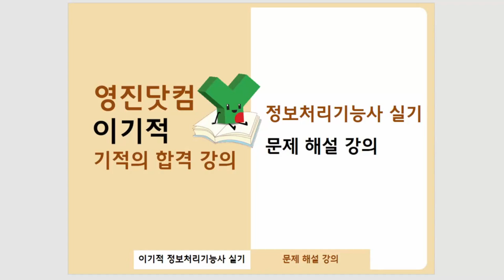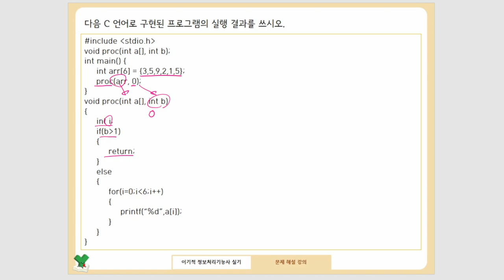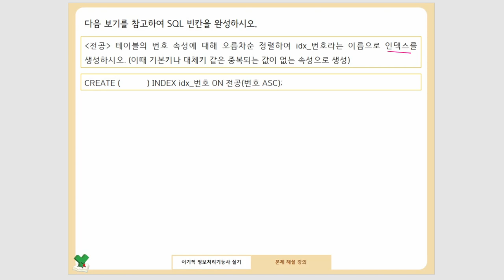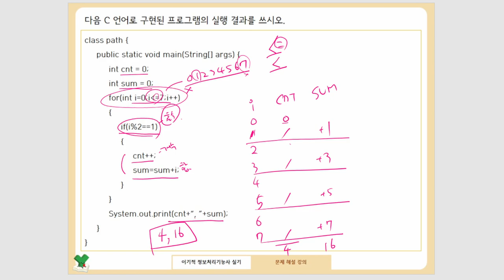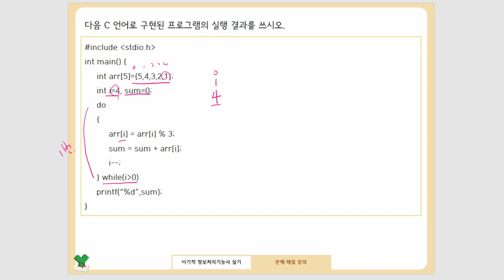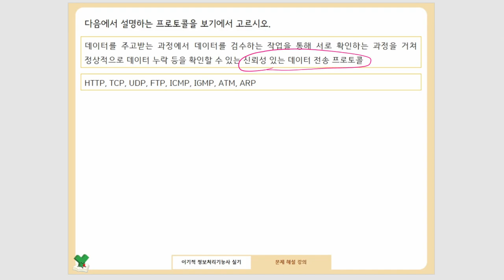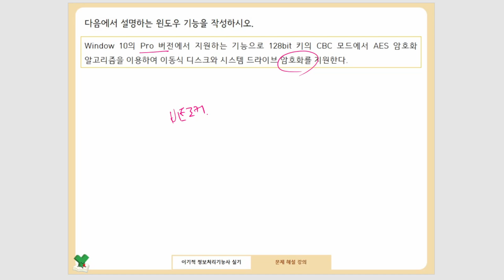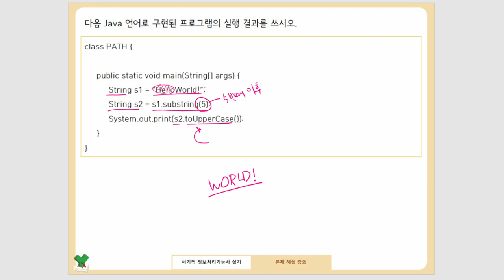[정보처리기능사 실기] 기출문제 05회